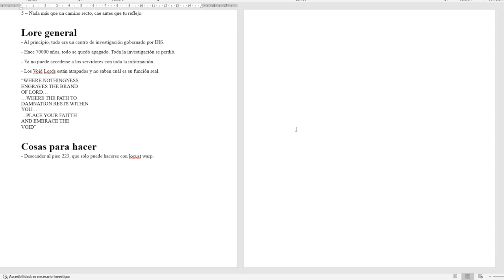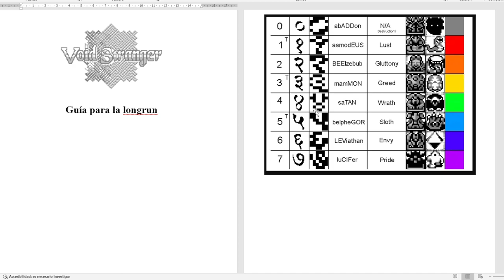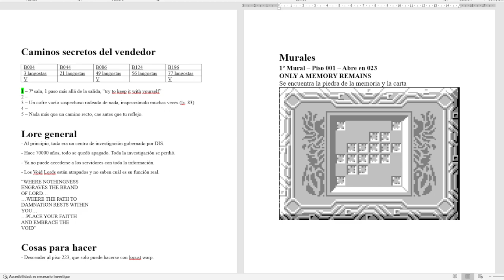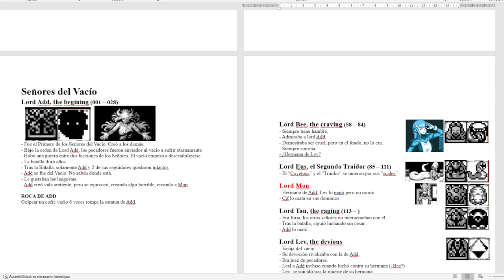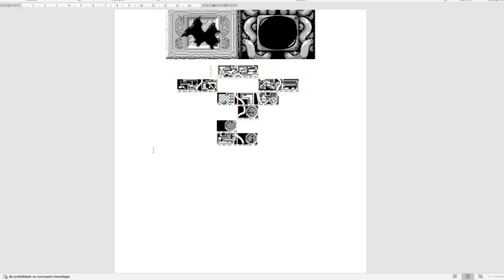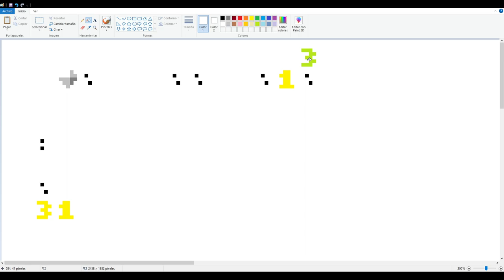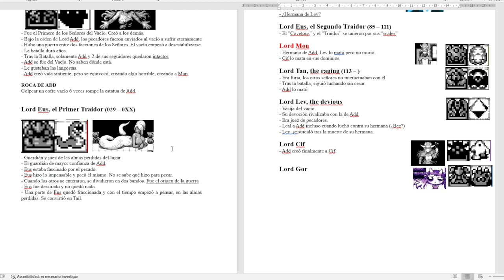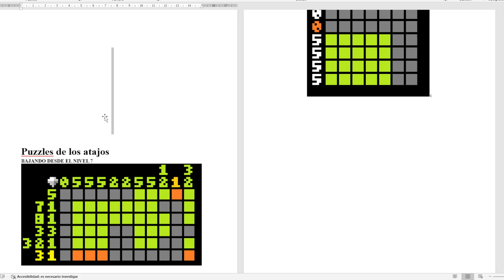Void Stranger - cap.20 - Ahora es de verdad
Descubramos el origen.